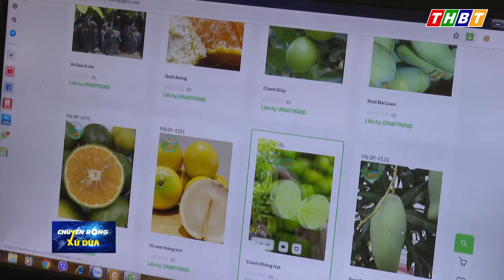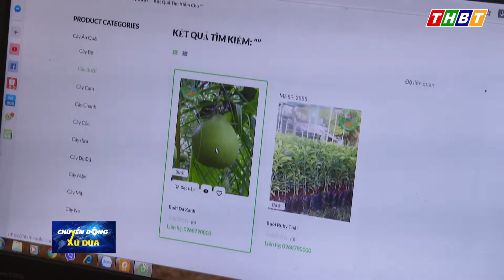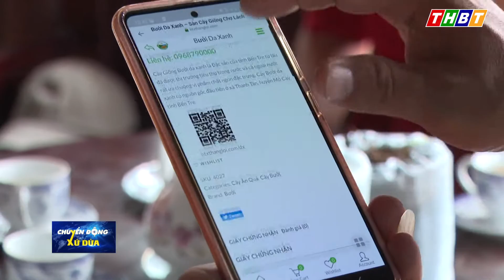THBT - HỢP TÁC XÃ THAM GIA CHUYỂN ĐỔI SỐ